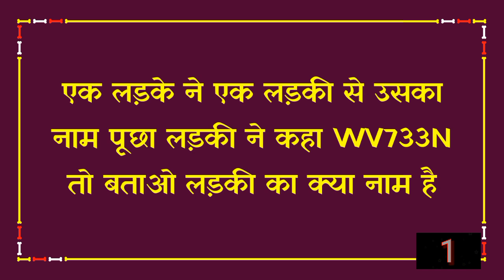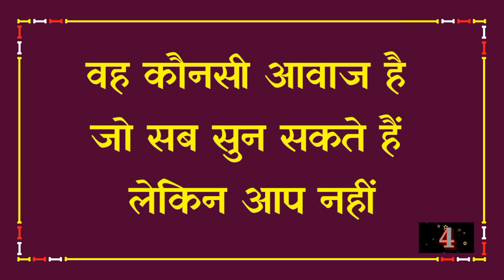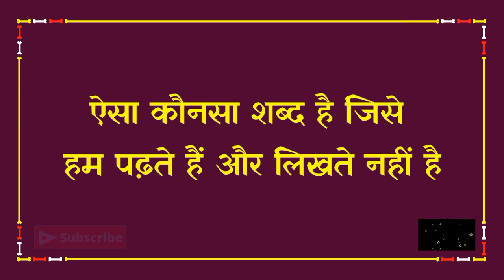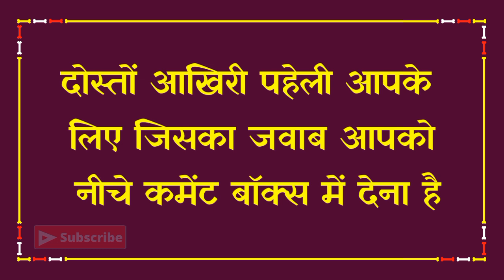IQ बढ़ाने वाली पहेलियाँ|Hindi Paheli|Genius Question|Dk717|Hindi Paheliyan